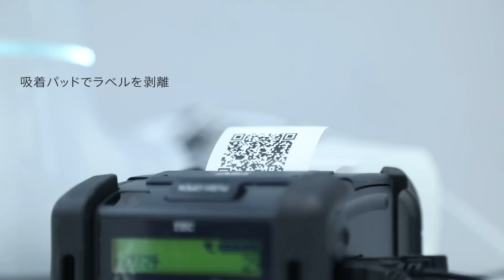ラベル貼り by COBOTTA / Labeling by collaborative robot COBOTTA (第20回 自動認識総合展)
単純作業はCOBOTTAへ
COBOTTAを使ったラベル貼付の自動化をご紹介します。

　デンソーロボットの導入事例やデモンストレーション、
　展示会レポートを配信しています。